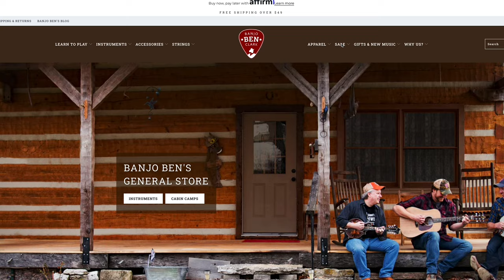Black Friday Bundles are LIVE!